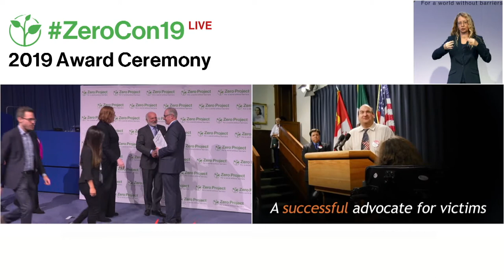Arcs US: An Airport Rehearsal Programme for People with Disabilities, Families and Staff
Welcome to the awardee video of  Arcs US´s Wings for Autism, a winner of the 2019 Zero Project Award on Independent Living and Political Participation.

The Arc of the United States – a national NGO supporting people with intellectual and developmental disabilities – has developed Wings for Autism, an airport ‘rehearsal’ programme that allows people with autism and with intellectual or developmental disabilities, as well as their families, to practice all the steps involved in travelling by plane, and to do so in a safe and controlled environment. From 2014 to 2018, Wings for Autism has trained approximately 13,500 people with various disabilities, their family members, as well as airport and airline personnel.

Speaker:
Leigh Ann Davis, The Arc of the US National Centre on Criminal Justice and Disability, USA